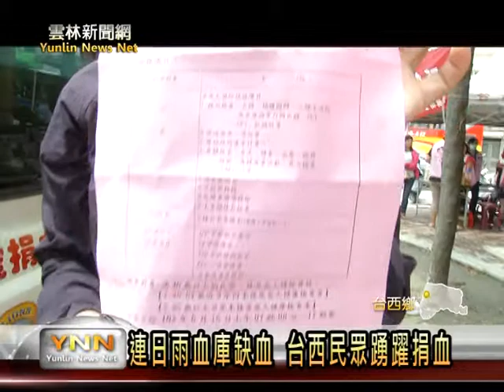雲林新聞網-台西民眾踴躍捐血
近日連雨，不只造成許多民眾懶得出門，也影響到民眾捐血的意願，造成血庫嚴重缺血，所以救國團婦聯青溪台西支分會，也在台西分局前辦理捐血活動，邀請民眾挽袖做公益，捐血站護士表示，民眾捐血意願受到天候影響降低不少，所以現在血庫非常需要民眾幫忙，邀請民眾一同來捐血一袋、救人一命。